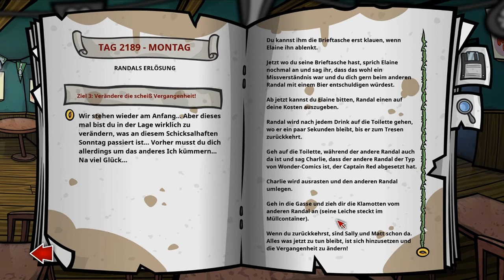RANDAL’S MONDAY #40 📆 Das Ding mit dem Raum-Zeit-Kontinuum?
Randal’s Monday Part 40 Das Ding mit dem Raum-Zeit-Kontinuum?